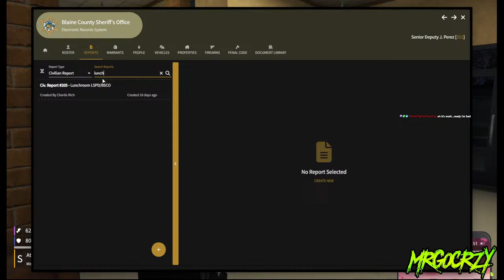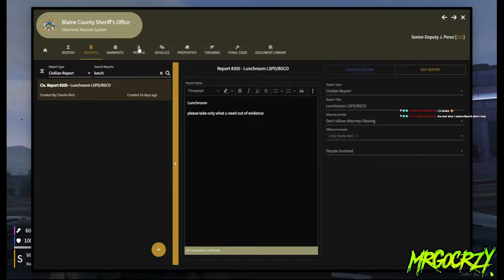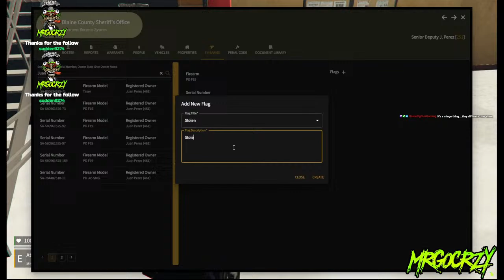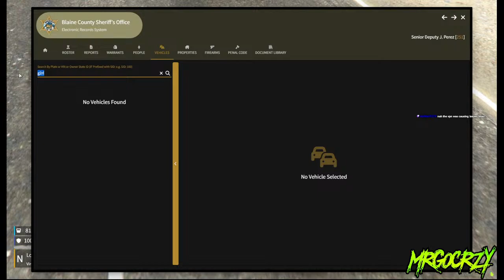Gods Plan | Juan Perez | MrGoCrzy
Genesis | Jasio Perez is back? | MrGoCrzy |